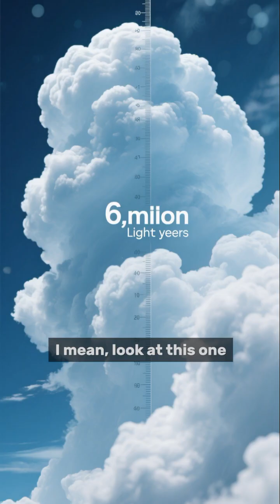The Galaxy That’s Invisible